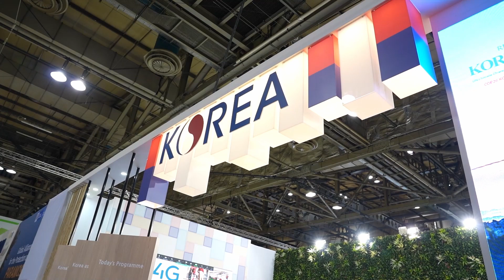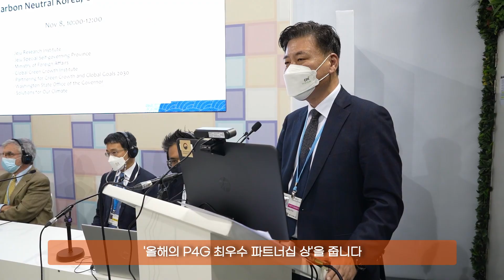제주의 탄소중립 정책 CFI2030, 전 세계가 주목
영국 글래스고 COP26서 P4G 에너지분야 최우수파트너십 수상

* P4G (Partnering for Green·Growth and the Global Goals 2030)
-녹색성장 및 글로벌 목표 2030을 위한 연대를 목표로 정부기관과 더불어 민간부문인 기업·시민사회 등이 파트너로 참여하고 있는 글로벌 협의체